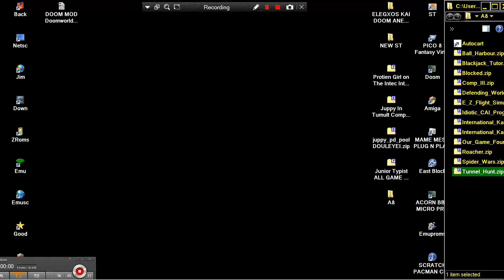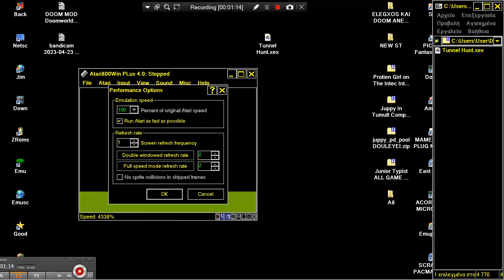Tunnel Hunt, Victor Parada, Vitoco 2020 ATARI 8BIT XL XE 400 800 600 1200